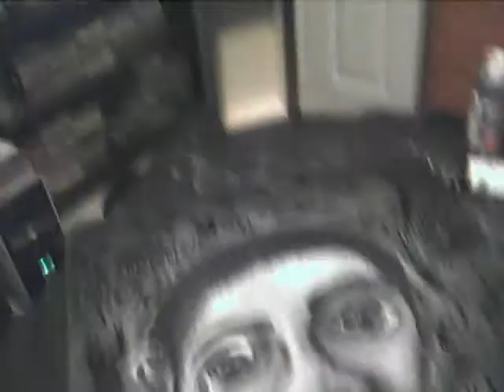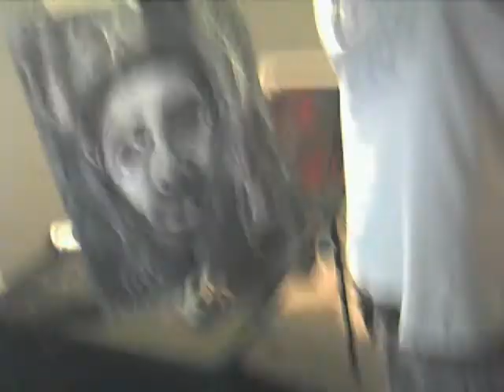A self portrait by Tyler Faraone - "crying like a man"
Progression of my own self portrait